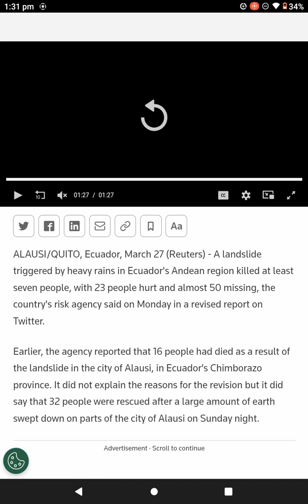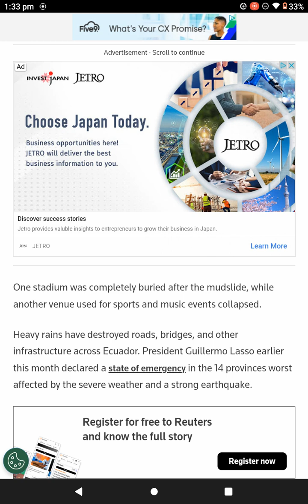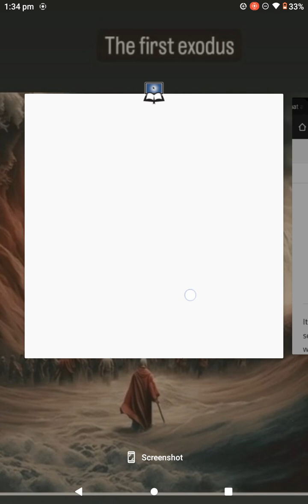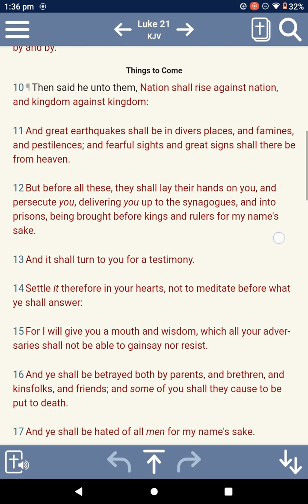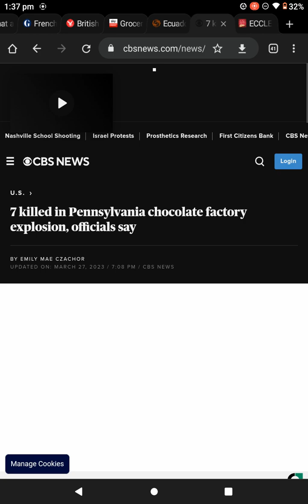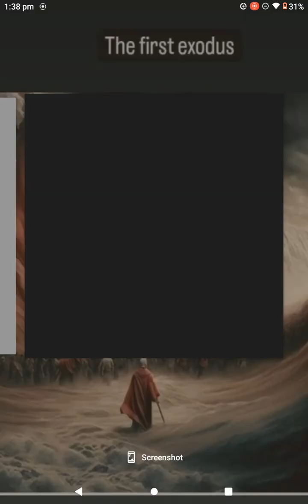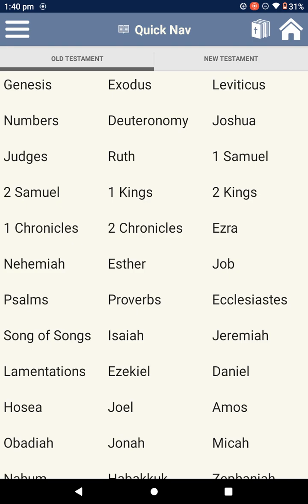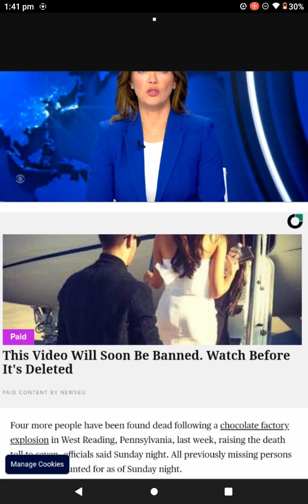Judgments issued forth from the LORD